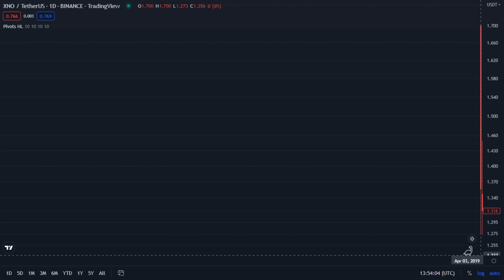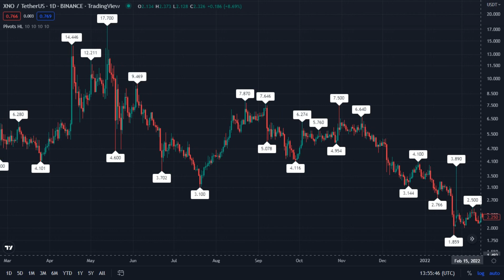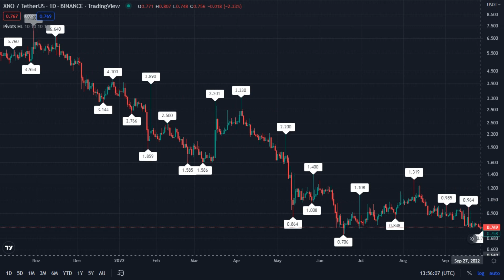XNO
Xno / TetherUS - Binance